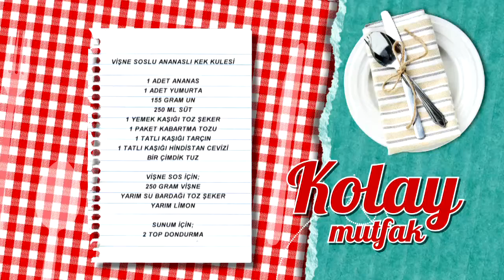Vişne Soslu Ananaslı Kek Kulesi Tarifi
Vişne soslu ananaslı kek kulesi tarifimizin detaylarını öğrenmek için adresini ziyaret edebilirsiniz.

Malzemeler

1 adet ananas
1 adet yumurta
155 gram un
250 ml süt
1 yemek kaşığı toz şeker
1 paket kabartma tozu
1 tatlı kaşığı tarçın
1 tatlı kaşığı hindistan cevizi
Bir çimdik tuz
Vişne sos için;

250 gram vişne
Yarım su bardağı toz şeker
Yarım limon
Sunum için;

2 top dondurma

Yanında iyi gider: Buzlu Yeşil Çay
Tarif detayları için tıklayın Türkiye’nin en leziz kanalındasınız! Günün en lezzetli anlarını yaşayacağınız beIN GURME, DIGITURK 21. kanalda. Burada, sevdikleriniz için yapabileceğiniz en lezzetli ve en enfes tarifleri bir arada bulacaksınız. Yapması eğlenceli; yemesi hızlı, pratik keyifli birbirinden enfes yemekler arasından istediğinizi seçin! Türkiyenin ve dünyanın lezzet haritası, festival yemekleri ve çok daha fazlası beIN GURME şeflerinin ellerinde şekilleniyor! En pratik ve kolay yemek tarifleri, Ünlü şefleri mutfağınızda ağırlayın ve yemek yapmanın gerçek tadına varın.